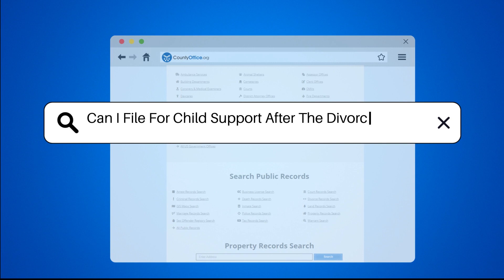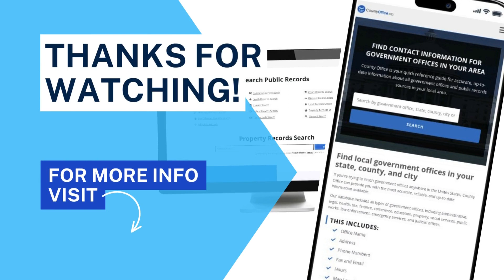Can I File For Child Support After The Divorce Is Final? - CountyOffice.org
Can I File For Child Support After The Divorce Is Final? Child support plays a crucial role in ensuring a child's financial well-being, even after a divorce is finalized. Understanding the process of filing for child support post-divorce is essential to navigate the legal system effectively. Each state has specific guidelines and procedures regarding child support, emphasizing the importance of familiarizing yourself with your state's laws.

If you find yourself in a situation where you need to request child support after a divorce, it is important to act promptly. By filing a petition with the court and providing necessary financial information and documentation, you can initiate the process. The court will review your case based on current circumstances, including factors such as each parent's income and the child's needs. A hearing will be scheduled where both parents can present their information, and the judge will determine the appropriate amount of support with the child's best interests in mind.

Consulting with a family law attorney can provide valuable guidance and ensure that your rights are protected throughout the process. Delaying the request for child support can impact the financial support your child receives, underscoring the importance of taking timely action.

Join us for this informative discussion on navigating the process of filing for child support after a divorce.